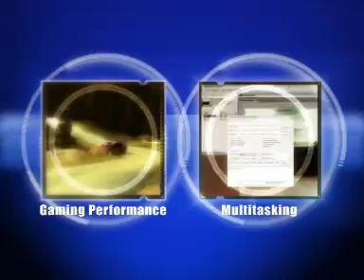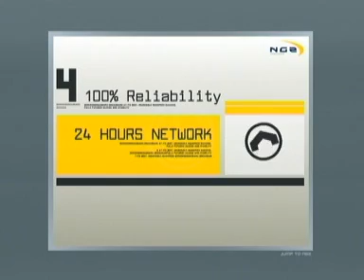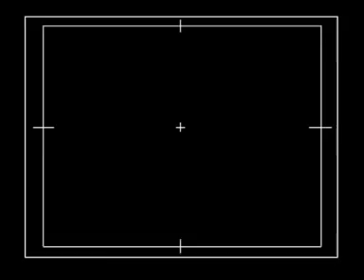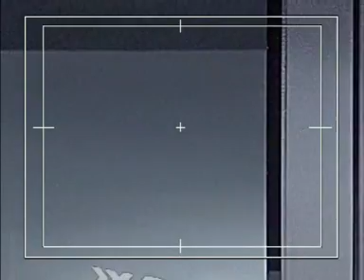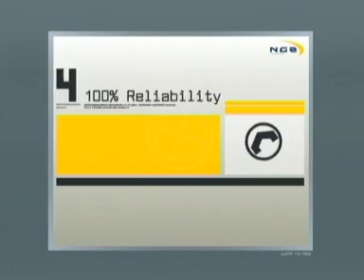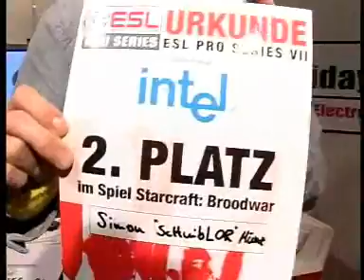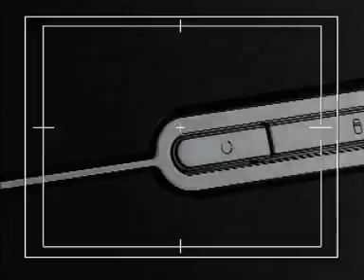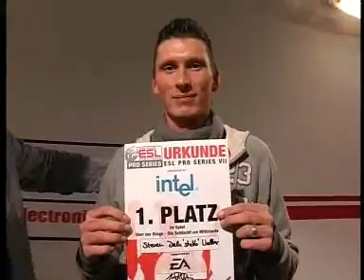ESL Pro Series 07 – Studio Intel Friday Night Game 03 – Köln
pre's Socials

geekboys, esltv, esl tv, pre, giga, esports, tv, best of, giga television, giga tv, andreas lenski, wellensittichcrew, rittergewitter